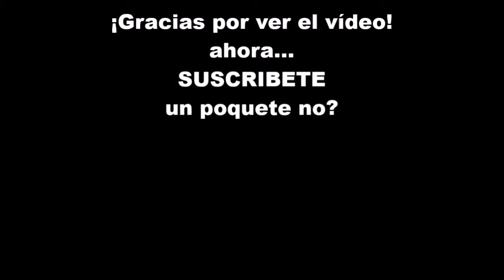Far Cry 4 - Ep.13: De Pleur cabrón | Noore | PS4 | GAMEPLAY Español | Walkthrough | Let's Play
PINCHA EN MOSTRAR MÁS PARA VER TODA LA DESCRIPCIÓN!

Un golpecito en la cabeza y listo, pal saco!

Intro hecha por byTurrenciO, ¡pero qué arte tiene!